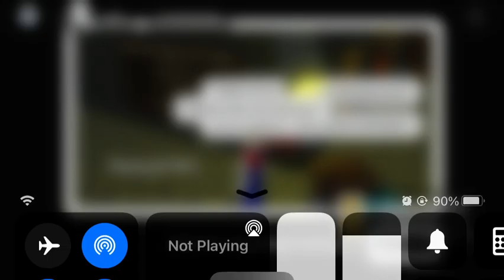Kittyslwwl say what rat doing and the rat say what the dog doing